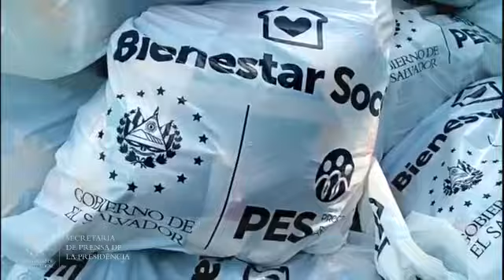FOVIAL coordina entrega de alimentos en Cuscatlán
AyudaALaPuertaDeTuCasa | Personal del FOVIAL realiza cadena humana para cargar vehículos con los paquetes alimentarios y entregarlos a los habitantes de Monte San Juan en Cuscatlán.